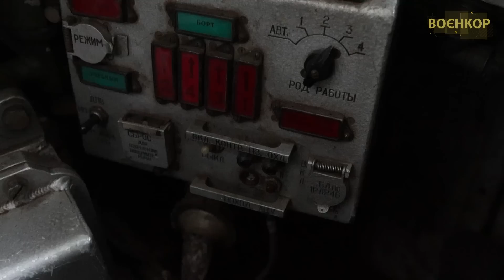ЗСУ НАСТУПАЮТЬ З ФЛАНГУ. ПАСТКА НА ПІВДНІ. М777 ВРАЖАЄ ВЛУЧНІСТЮ | ВОЄНКОР [05.07.2023]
00:00 ВОЄНКОР
00:27 Наступ ЗСУ триває
01:12 Розвідники ледь не втратили дрон. Що трапилось?
03:35 ППО на передовій
06:55 Репортаж з Бахмуту
08:29 М777 нищить ворога
10:17 Робота українських гармашів з Д-30